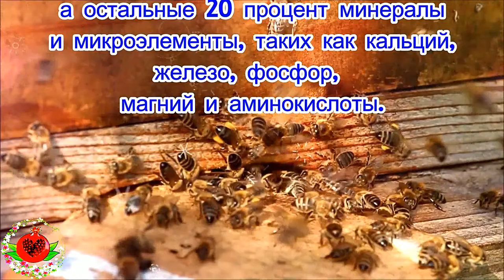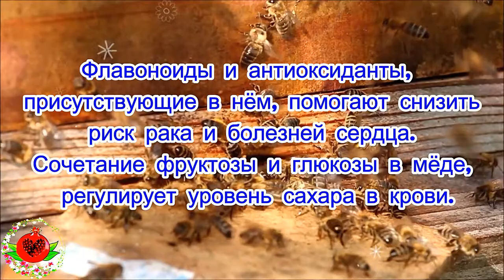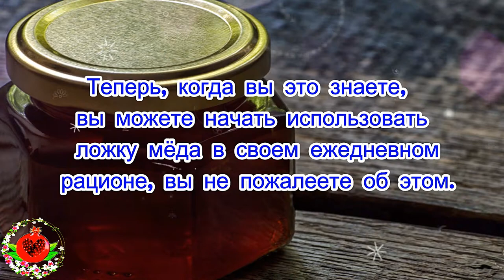Это секрет, как лучше спать, сжигать больше жиров и увеличивать энергию!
Иногда мы фокусируемся на том, чтобы получить лекарство от определенных проблем только в лекарствах и забываем, что часто все проблемы начинаются с аспектов, связанных с нашим питанием.
Вот почему так важно знать все преимущества, которые мы можем поглотить из определенных продуктов.
Зная преимущества меда, вы начнете чаще его потреблять.
Как получается, что в нем так много преимуществ? Ну, это просто, это соединение содержит 80% сахара, 18% воды и два процента витаминов и свойств, которых достаточно, чтобы вызвать положительные эффекты в организме.
Многие люди ищут мед, когда собираются приготовить конкретное блюдо или только тогда, когда им нужно подсластить что-то более естественным образом, но когда вы действительно знаете, чего вы можете добиться с медом, вы начнете чаще его пробовать.